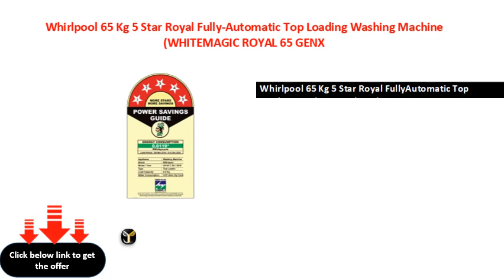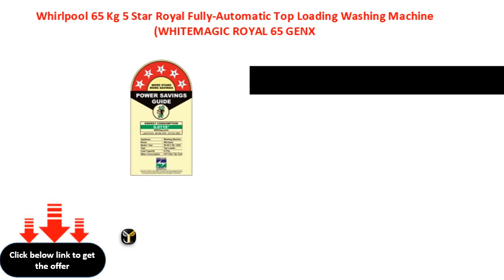Whirlpool 65 Kg 5 Star Royal Fully Automatic Top Loading Washing Machine WHITEMAGIC ROYAL 65 GENX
Whirlpool 6.5 Kg 5 Star Royal Fully-Automatic Top Loading Washing Machine (WHITEMAGIC ROYAL 6.5 GENX, Grey, Hard Water Wash)
Whirlpool 65 Kg 5 Star Royal FullyAutomatic Top Loading Washing Machine (WHITEMAGIC ROYAL 65 GENX, Grey, Hard Water Wash)